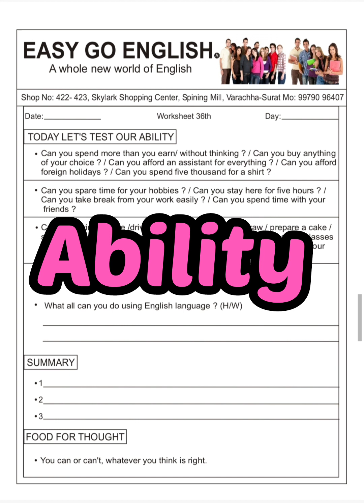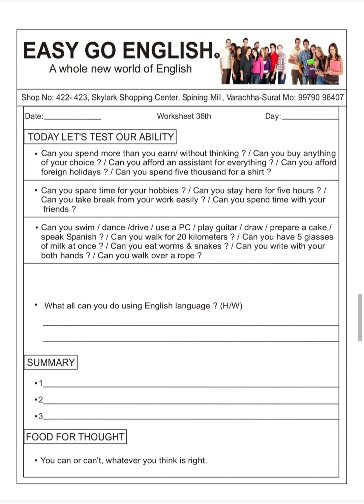speaking worksheet 36